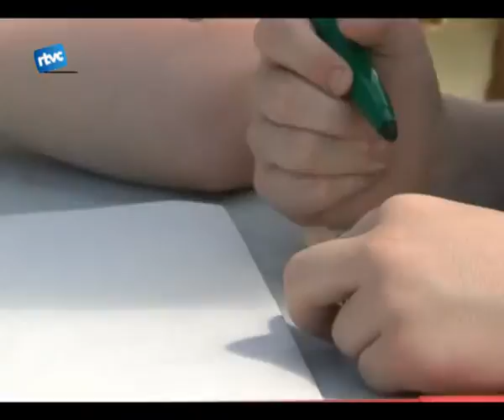La Serreta, l'espai dels tallers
El barri del Poble Sec ofereix des de fa una setmana tallers per a nens i nenes amants de les manualitats. I és que lAssociació de Veïns del Poble Sec sha proposat transformar la Serreta en taller de tota mena, els migdies de diumenge.